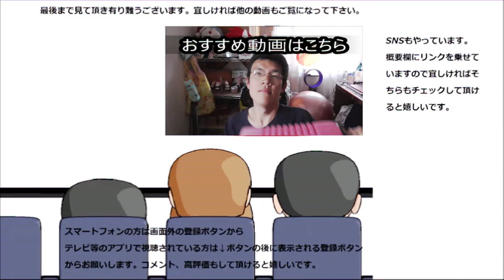ファミリーマート 振り袖焼き鳥食べてみた。焼き鳥に振り袖なんてあるんですね～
ファミリーマート　振り袖焼き鳥を食べてみました。
焼き鳥に振り袖なんてあるんですね～まあ、無い袖は振れませんが……
贈り物は此方まで↓
〒153-0042